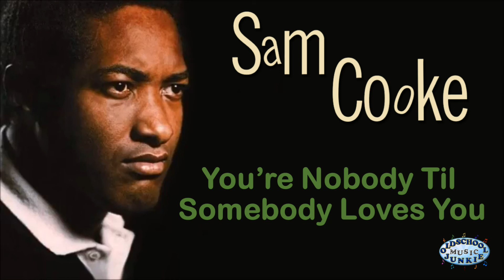Sam Cooke - You're Nobody Til Somebody Loves You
"You're Nobody Til Somebody Loves You" is from the 'Shake'  LP, released in 1965.